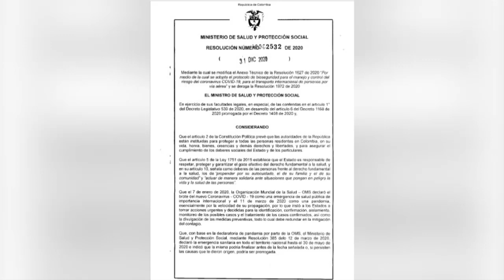Viajeros que llegue del exterior a colombia deberan presentar prueba PCR negativa